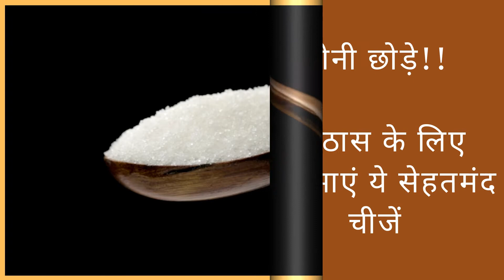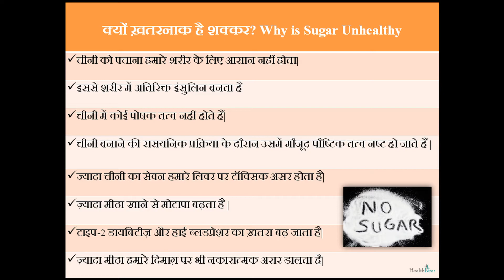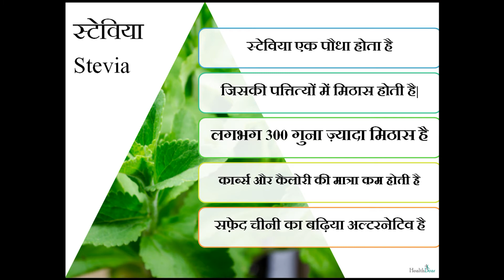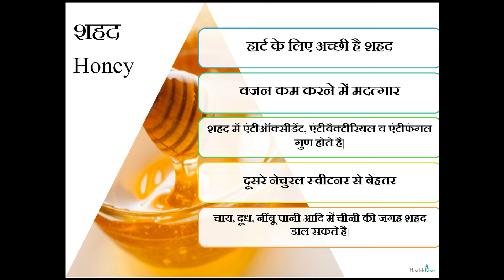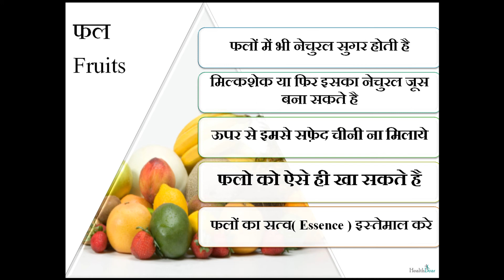चीनी है बीमारियों का भंडार इसलिए शुगर की जगह क्या खाये चीजे | Chini ki jagah kya khaye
चीनी है बीमारियों का भंडार इसलिए शुगर की जगह क्या खाये चीजे | sugar ki jagah kya khaye

मीठे का नाम सुनकर मुह में पानी आजाता है, हमारे घरो में सफ़ेद सुगर का भी खूब इस्तेमाल किया जाता है| खास कर चाय और कॉफ़ी बिना चीनी की तो बेस्वाद सी लगने लगती है|  लेकिन ये तो हम अच्छे से जानते ही है की सफ़ेद चीनी सेहत के लिहाज से एक healthy चॉइस बिलकुल नहीं है| तो आइये आज के इस विडियो में देखते है की चीनी की जहा हम क्या खा सकते है ताकि मुह की मिठास भी बरक़रार रहे और सेहत भी बनी रहे |
चीनी को छोड़े, मिठास के लिए आजमाएं ये सेहतमंद चीजें 6

क्यों ख़तरनाक है शक्कर?
ज़्यादा शक्कर हमारे इम्यून सिस्टम पर नेगेटिव असर डालती है.
चीनी को पचाना हमारे शरीर के लिए आसान नहीं होता|
इससे शरीर में अतिरिक्त इंसुलिन बनता है, जिससे हार्टअटैक और स्ट्रोक का ख़तरा बढ़ जाता है.
चीनी में कोई पोषक तत्व नहीं होते हैं|

तो फिर ऐसे कौन सी चीज़े है जो हम सुगर की जगह अपनी डाइट में शामिल कर सकते है  आइये देखते है:
Chini ki jagah kya khaye

मीठे स्वाद के लिए आप चे तो अपनी डाइट में खजूर शामिल कर सकते है इसके भोत से हेल्थ बेनेफिट्स है|

HealthDear Videos for you

शरीर में शुगर की मात्रा कितनी होनी चाहिए  | Jyada Sugar hone ke Lakshan | high sugar symptoms

Sugar Control Diet Chart (Hindi) डाइट में करें ये बदलाव, हाई ब्लड शुगर और वजन दोनों होंगे कंट्रोल

डायबिटीज़ में कौन से फल खा सकते है? Fruits for Diabetes || Sugar me konse fal kha sakte hain

Sugar me Kya Nahi Khana Chahiye शुगर में क्या नहीं खाना चाहिए  | Foods to Avoid in Diabetes

⭐⭐ शुगर में अंगूर खा सकते हैं या नहीं ? Can diabetics eat grapes | Sugar me angur khana chahiye

You hereby acknowledge and agree thatHealthDear is not liable for any loss or damage which maybe
HealthDear Channel.